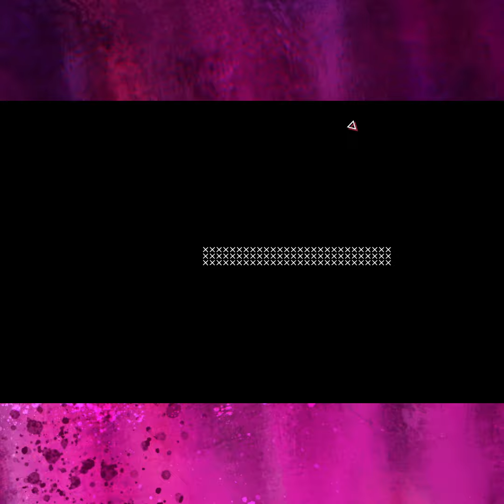AFRO NINE-9 HIGHLIGHTS